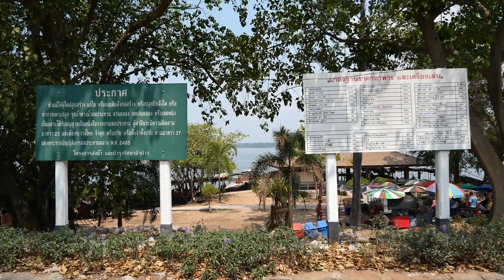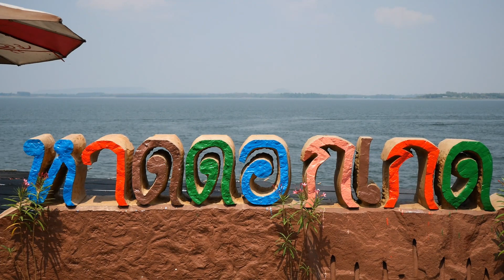ชาวกาฬสินธุ์เย็นสบาย โชคดีมีหาดดอกเกดไว้เล่นน้ำคลายร้อน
ที่จังหวัดกาฬสินธุ์ ช่วงหลายวันที่ผ่านมามีสภาพอากาศร้อนอบอ้าว ช่วงวันหยุดเสาร์-อาทิตย์ และปิดเทอม ผู้ปกครองจึงนำบุตรหลานมาเล่นน้ำคลายร้อนที่หาดดอกเกด เขื่อนลำปาวอย่างคึกคัก คาดวันหยุดยาวช่วงสงกรานต์ จะมีนักท่องเที่ยวจากจังหวัดกาฬสินธุ์ และจังหวัดใกล้เคียง โดยเฉพาะคนกาฬสินธุ์ที่ไปทำงานอยู่ต่างจังหวัด เดินทางกลับมาบ้านแล้วมาเล่นน้ำคลายร้อนที่เขื่อนลำปาวจำนวนมาก คนจังหวัดอื่น ๆ ที่ไม่มีเขื่อนหรือแหล่งท่องเที่ยวทางน้ำ แหล่งเล่นน้ำขนาดใหญ่ไม่ต้องอิจฉา เชิญมาเที่ยวที่เขื่อนลำปาวของจังหวัดกาฬสินธุ์ได้ทุกวัน

โดยนักท่องเที่ยวที่เดินทางมาเที่ยวหาดดอกเกด เขื่อนลำปาว ส่วนใหญ่ใช้รถยนต์ส่วนตัว สามารถนำรถเข้ามาจอดได้ฟรีไม่ต้องจ่ายค่าจอดรถ ลงเล่นน้ำได้ฟรีไม่ต้องจ่ายค่าบัตรผ่านประตู และสามารถนำเอาหาร เครื่องดื่มมาได้เอง อีกทั้งยังมีพ่อค้า-แม่ค้า คอยต้อนรับอย่างดี มีโต๊ะ เก้าอี้ เสื่อปูให้นั่งได้ฟรี มีบริการอาหารเครื่องดื่มพร้อมเสริฟให้ด้วย ส่วนนักท่องเที่ยวท่านไหนอยากลงเล่นน้ำ ก็มีบริการเสื้อชูชีพ ห่วงยางให้เช่า และยังพบผู้ปกครองนิยมเช่าบานาน่าโบท ให้บุตรหลานได้ขี่เล่น เพื่อคลายร้อนจากสภาพอากาศที่ร้อนอบอ้าว และเป็นของขวัญให้บุตรหลานในช่วงปิดเทอมไปด้วย ภายใต้มาตรฐานราคาอาหาร และเครื่องดื่ม ของโครงการส่งน้ำและบำรุงรักษาลำปาว ที่ติดไว้หน้าทางเข้าหาดดอกเกดไว้อย่างชัดเจน อีกทั้งเขื่อนลำปาว ยังเป็นพื้นที่เขตปลอดเครื่องดื่มแอลกอฮอล์ ห้ามดื่มและขาย ฝ่าฝืนมีโทษจำคุกไม่เกิน 6 เดือน ปรับไม่เกิน 10,000 บาท ป้องกันเหตุทะเลาะวิวาทไว้อย่างดี

สำหรับข้อมูลสถานการณ์น้ำเขื่อนลำปาว ประจำวันนี้ (24 มี.ค. 2567) มีปริมาณน้ำเก็บกักในอ่าง จำนวน 1,122.10 ล้าน ลบ.ม. หรือคิดเป็นร้อยละ 56.67 ของความจุอ่าง มีปริมาณน้ำมากกว่าปีที่ผ่านมาอยู่ จำนวน 40.08 ล้าน ลบ.ม. มีน้ำไหลเข้าอ่างเก็บน้ำ จำนวน 1.46 ล้าน ลบ.ม. ระบายน้ำออกจากอ่าง จำนวน 9.98 ล้าน ลบ.ม.